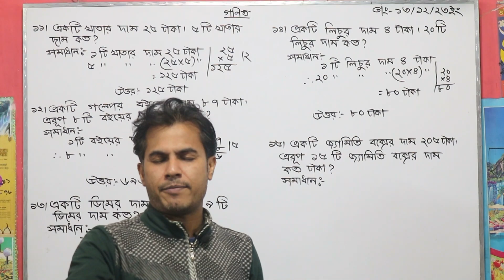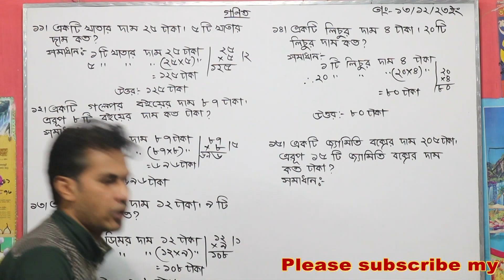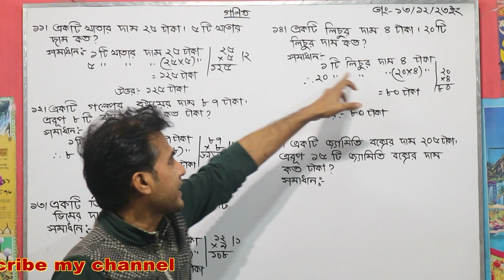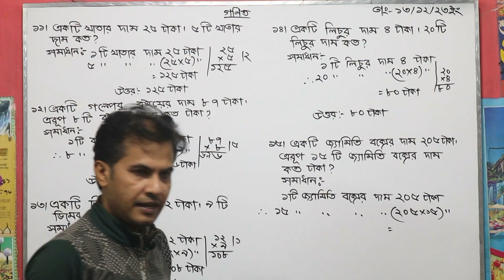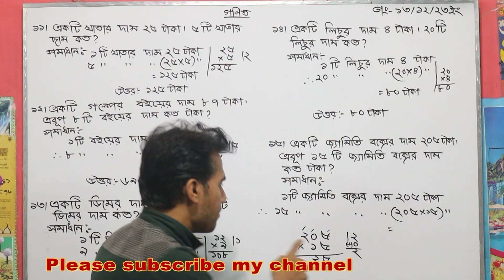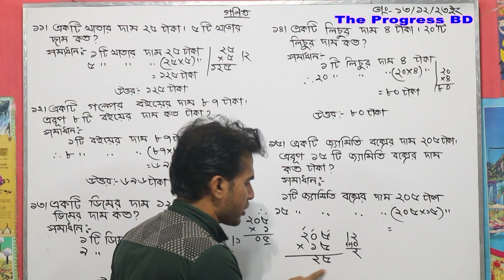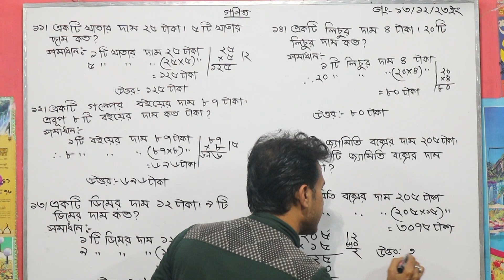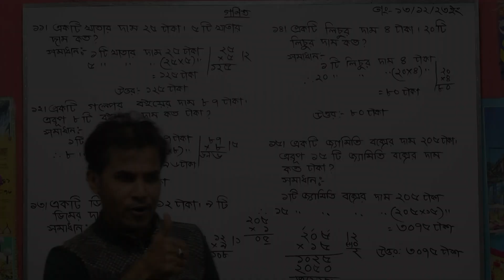গুণের ভয়-এবার হবে জয়। আর কখনো গুণ ভুল হবে না। সহজ পদ্ধতি। শুভ স্যার ।The Progress BD ✍️🥰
গুণের ভয়-এবার হবে জয়। আর কখনো গুণ ভুল হবে না। সহজ পদ্ধতি। শুভ স্যার ।The Progress BD ✍️🥰। এই ভিডিওতে খুব সহজ পদ্ধতিতে গুনের নিয়ম তুলে ধরা হয়েছে। সকল শিক্ষার্থীদের জন্য এই ভিডিওটি খুবই গুরুত্বপূর্ণ। ধন্যবাদ।গুণ